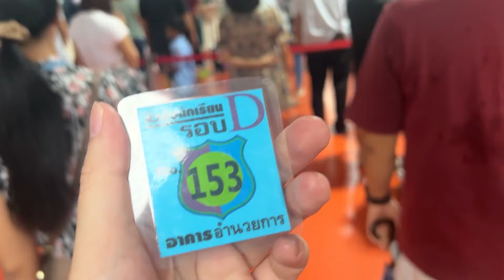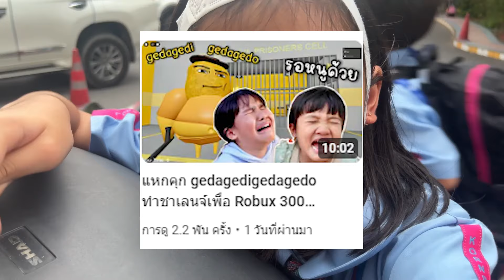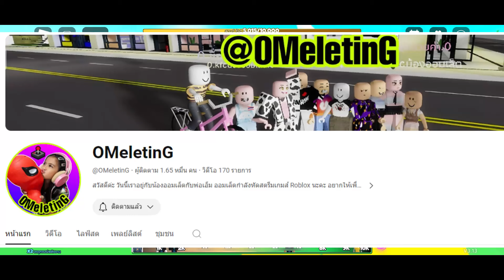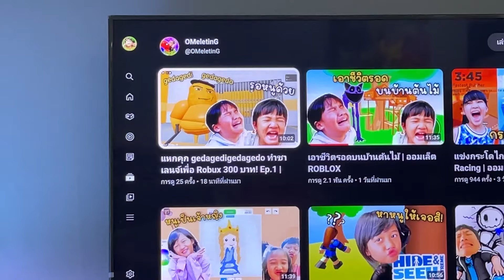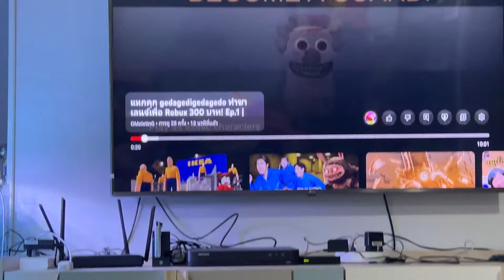ไม่มีคนไปรับออมเล็ตกลับบ้าน อาโอพาไปซื้อขนม เล่นเกมส์